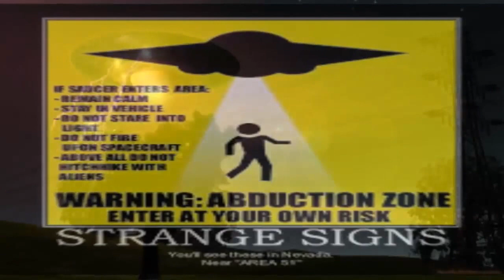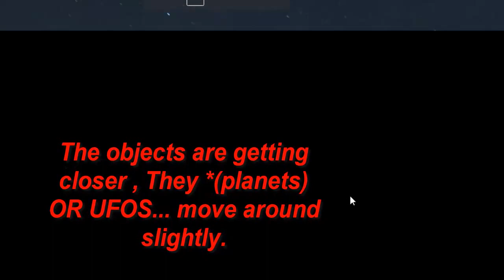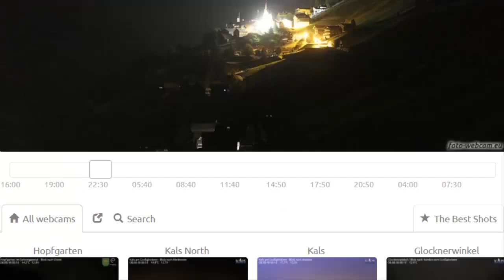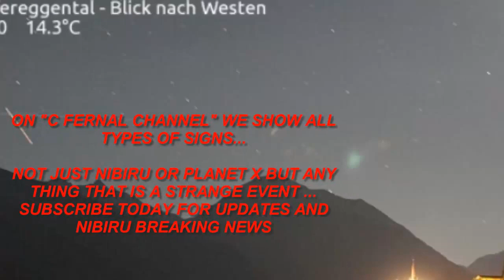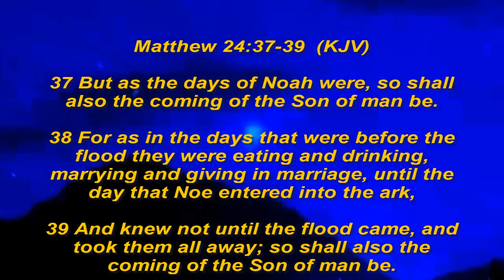BREAKING NIBIRU NEWS TODAY~ PLANET X REAL TIME FOOTAGE ! "